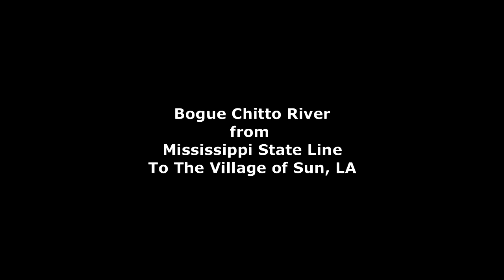Bogue Chitto RIver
An aerial overview of the Bogue Chitto River from the Mississippi State Line down to the Village of Sun